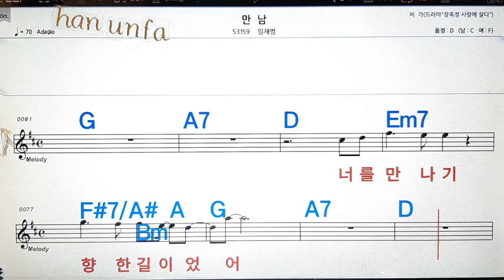만남/임재범💋노래방, 통기타 , 코드 큰악보, 가라오케, 반주💖Karaoke, Sheet Music, Chord, MR